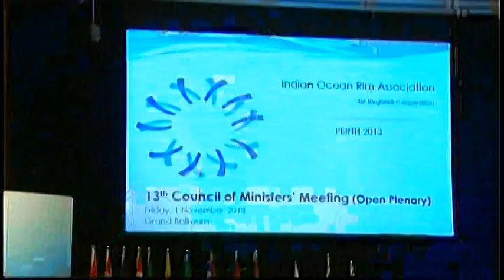5111AS AUSTRALIA-INDONESIA FM JULIE BISHOP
5111AS AUSTRALIA-INDONESIA FM JULIE BISHOP